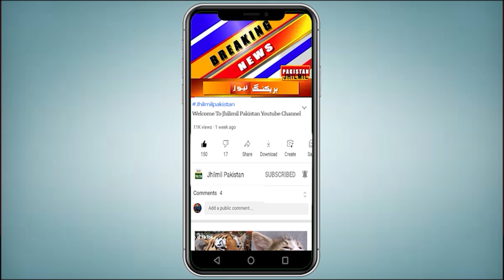Be Aware! Strong Gusty Winds In Karachi | Heavy Storm In Karachi | Weather Update Today Karachi Live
کراچی دوسرے روز بھی گرد و غبار کے طوفان کی لپیٹ میں، معمولات زندگی درہم، دوسرے روز بھی شدید گرد آلود ہواؤں کا راج، کئی مقامات پر پول، درخت، سائن بورڈ اور دیواریں گر گئیں۔ آپ کو بتاتے چلیں کہ کراچی میں آج بھی تیز ہواؤں اور گرد آلود فضا کے باعث نظام درہم برہم ہو کر رہ گیا، فضائی آلودگی کے باعث شہریوں کے معمولات زندگی متاثر ہیں جبکہ عوام کو سانس لینے میں تکلیف کا بھی سامنا ہے۔ شہر قائد میں گرد آلود ہواؤں کی وجہ سے حد نگاہ 500 میٹر تک محدود ہوگئی، محکمہ موسمیات کا کہنا ہے کہ بلوچستان سے آنے والی گرد آلود ہوائیں چلنے کا سلسلہ آج دن بھر جاری رہے گا۔ سردار سرفراز نے کہا ہے کہ شہر میں تیز گرد آلود ہوائیں آج شام تک چلنے کا امکان ہے، ہواؤں کے جھکڑ کی رفتار 50 کلو میٹر فی گھنٹہ تک بھی جا سکتی ہے۔ کراچی کا درجہ حرارت سنگل ڈیجٹ میں جاسکتا ہے۔ 27 جنوری تک شہر میں سردی کی شدت برقرار رہے گی۔

Topics Cover In this Video:
karachi weather
tomorrow weather report
Karachi
monsoon 2022
karachi
siberian winds in karachi
siberian winds
siberian winds begin to blow in karachi
karachi weather
blow in karachi
karachi today
Sindh Weather
Weather karachi
Karachi Weather
Sindh Weather
Today Weather
Weather Today Karachi Sindh
Weather Karachi
today weather
weather today
karachi weather
mehkma mosmiyat
karachi weather
tez hawaein
tez hawa da jholaa in karachi
karachi hawa

Be Aware! Strong Gusty Winds In Karachi | Heavy Storm In Karachi | Weather Update Today Karachi Live 2022
Extreme windy weather in Karachi - Weather report
Karachi main Tez Hawain | Karachi Weather Updates | Breaking News
Karachi weather update | Strong Gusty winds in Karachi
Weather update | Karachi, Sindh, Pakistan Today
WATCH!! Heavy Storm In Karachi, Weather Department Huge Prediction
Extreme windy weather in Karachi | Today Karachi Weather | Latest update of Karachi weather |